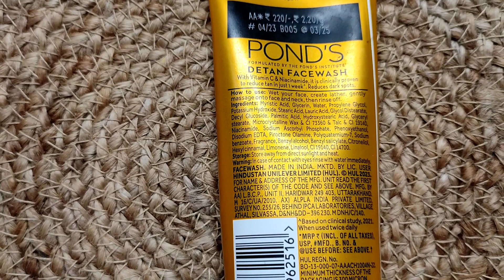Effective or not?|Ponds DeTan Face Wash Review|Ponds new launch face wash|Divas Glam By Shobha.